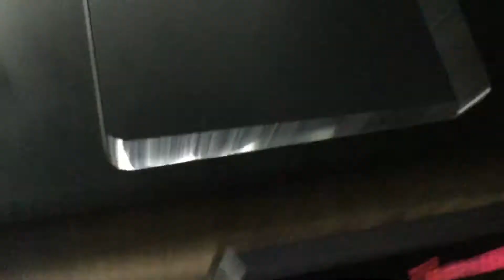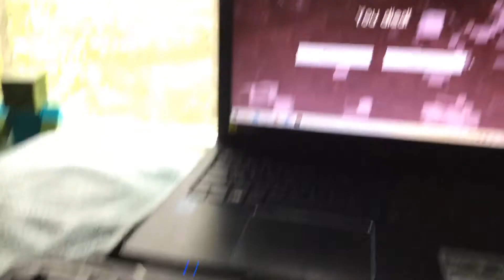He did what